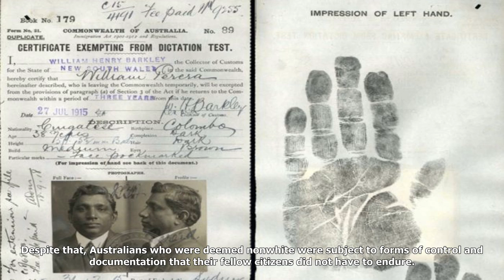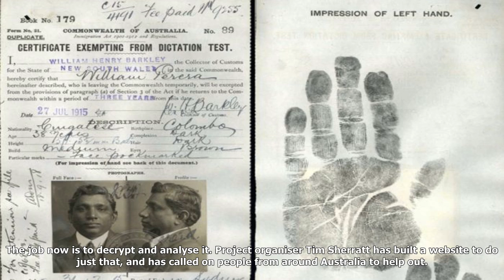Documents reveal reality of living under white australia policy